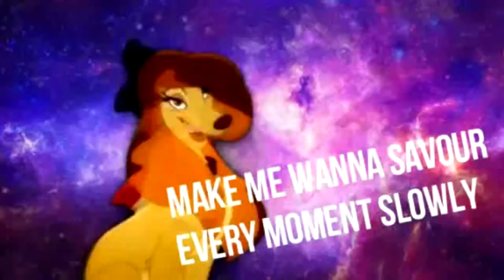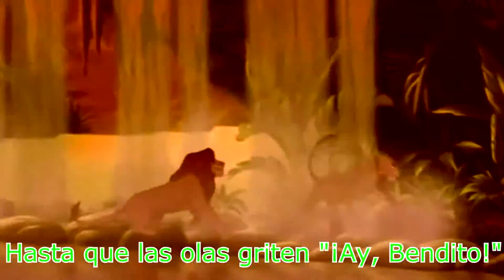Despacito♥ { Full Animash MEP }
Another Full MEP, thanks for all the beautiful parts, i love the song and this mep!

Parts:
Intro. Łapami Sznaucera MEPs ( mine ) { Angel x Scamp }
1. ღDark AngelWolf Canzzisღ { Toothless x Hiccup }
2. Animash Trash
3. Vitani 07 { Angel x Scamp }
4. Natalia Wolf { Angel x Scamp }
5. M. Y. S. T. I. E. {  Dixie x Vixey  }
6. Ronno 2017 ( Zuri x Kion )
7. Łapami Sznaucera MEPs ( rep ) ( mine ) ( Thomas O'Malley x Duchess and Vixey x Todd }
8.  Miss Cutie Kitty
9. Miss Cutie Kitty
10. Łapami Sznaucera Meps ( rep ) ( mine ) { Todd x Vixey }
11. xXMarian VencesXx { Blu x Jewel }
12. Łapami Sznaucera Meps ( mine ) ( rep ) { Sasha x Balto }
13. x.Dixie.x { Nala x Simba }
14. Lera Shagina { Simba x Nala }
15. yoPPy_HTTYD { Toothless x Hiccup }
Outro. ღ Nocna Furia ღ ( Hiccup x Astrid }

Video details:
Time: One month and 12 days
Rendering time: Idk
Song: Despacito